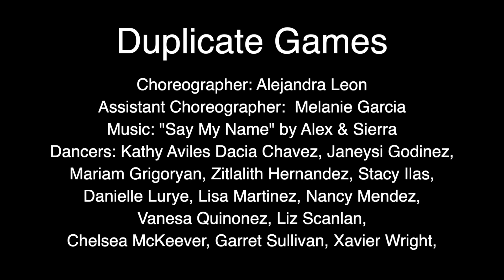Duplicate Games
Choreographer: Alejandra Leon
Assistant Choreographer: Melaney Garcia
Dancers: Kathy Aviles, Dacia Chavez, Janeysi Godinez, Mariam Grigoryan, Zitlalith Hernandez, Stacy Islas, Danielle Lurye, Liza Martinez, Nancy Mendez, Vanessa Quinonez, Liz Scanlan, Chelsea McKeever, Garret Sullivan, Xavier Wright